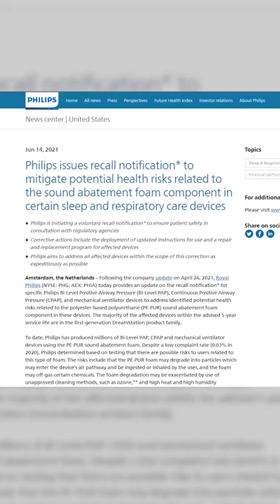CPAP Users Need To Hear This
Act fast CPAP users.

My name is John Degasperis, I am a trial lawyer.  My office is based out of Kingston, New York.  I represent injured people.  I probably represented more than 1500 injured clients over the course of my career.  I understand how insurance companies work.  I understand how the court system works and how to persuade juries.

Most of my cases are handled within the Hudson Valley although I do handle cases all over the state and throughout the country.  I pride myself on my availability and I live and I breathe this work.  When a client hires me I become obsessed with their story.  I become obsessed with their case.  My singular objective is to do well by them and to put them into a better place than when I found them.  I know that being a lawyer requires empathy.  I am a sounding board for people in their darkest hours and I become their voice.  I am their advocate within a system that may not have their best interest at heart.  A successful resolution is when a personal injury client feels as if the system worked and that I brought them to a place in the Civil Justice System, that gave them an opportunity to be made whole again.